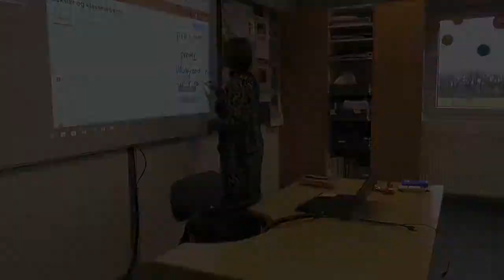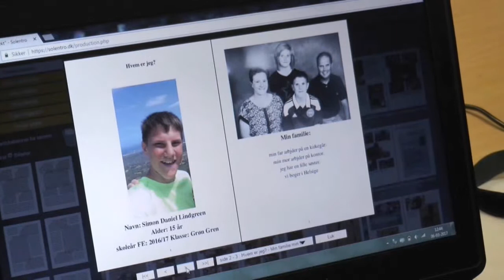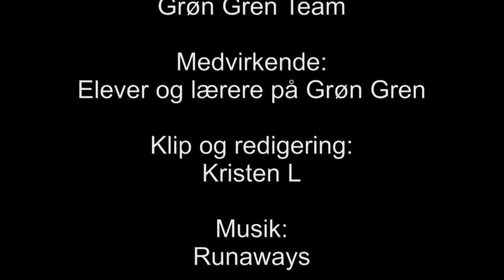Grøn Gren 2019